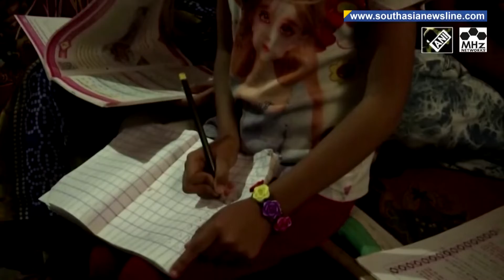India's first solar-powered village lights up the lives of poor residents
Modhera in Gujarat state has become India's first village to run entirely on solar energy all the time. The solar project financed by the government has not only helped with the villagers’ bills, it has also become a source of income, as any surplus power they have can be sold back to the electric grid.